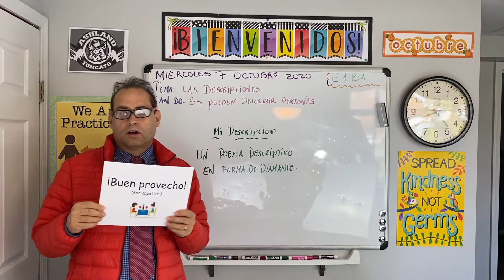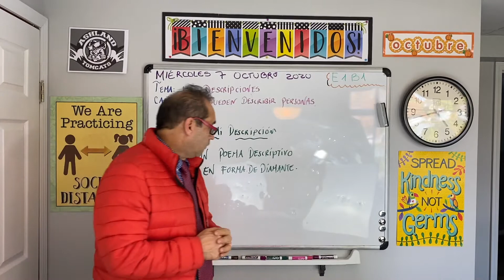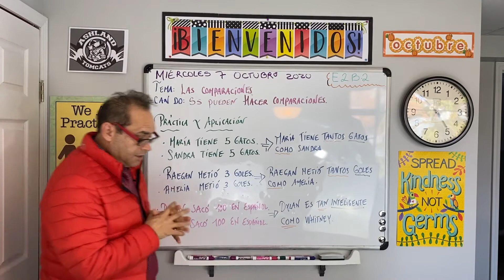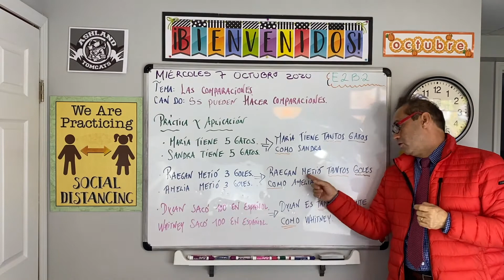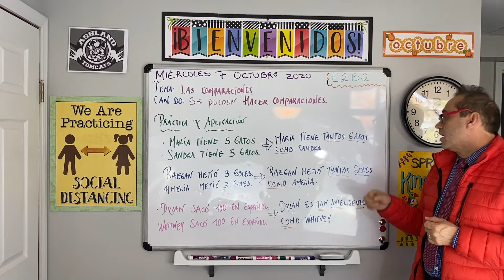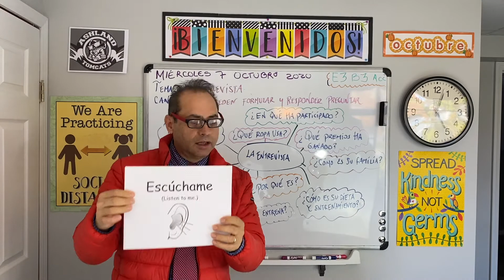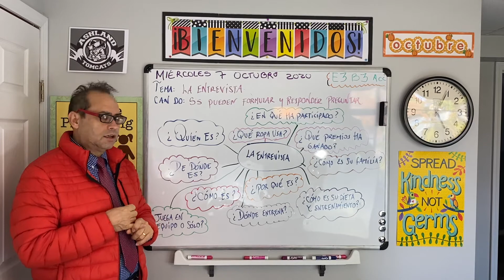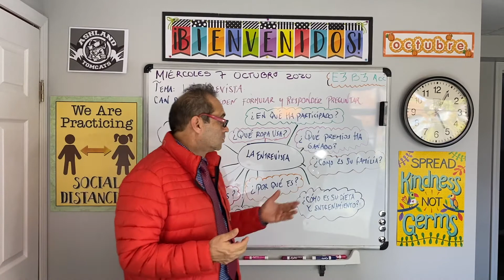Octubre 7, 2020 Week 7